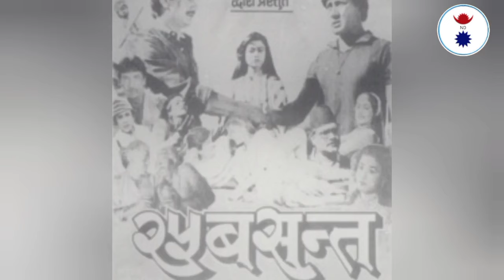Shiva Shrestha - Biography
Watch Shiva Shrestha Biography in Nepali (बायोग्राफी इन नेपाली) and Know about His Life Story and Unknown Facts.

to find out more about your favourite stars.

Business Queries -
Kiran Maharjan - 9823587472